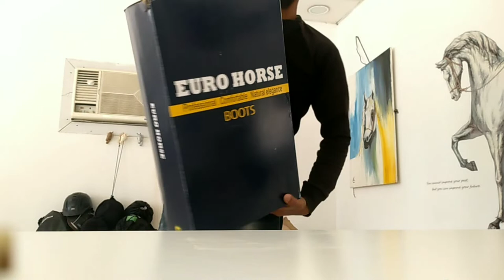ঘোড়ার সিট নতুন পুরাতন লাগলে যোগাযোগ করুন